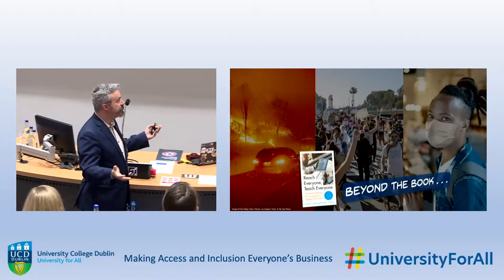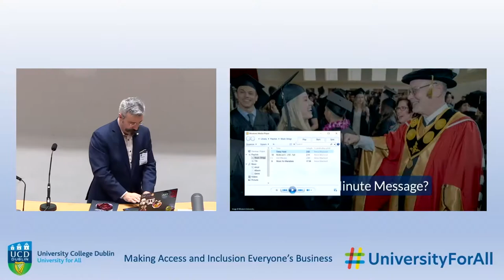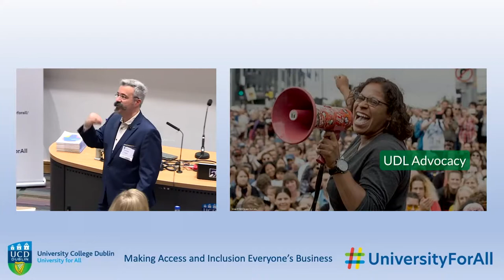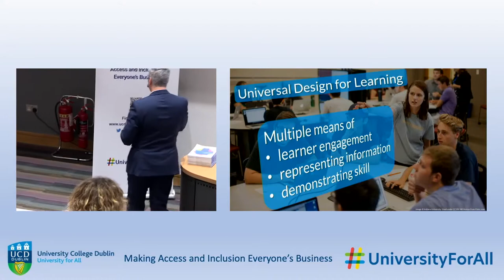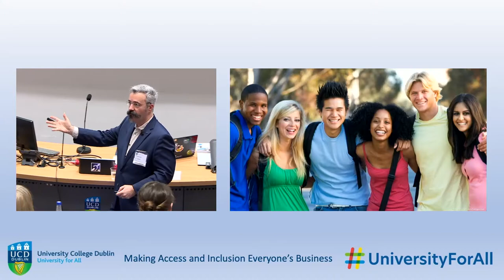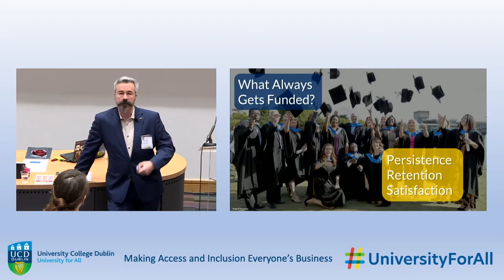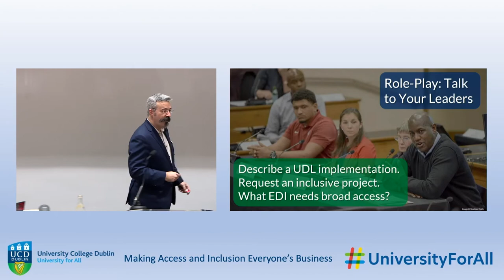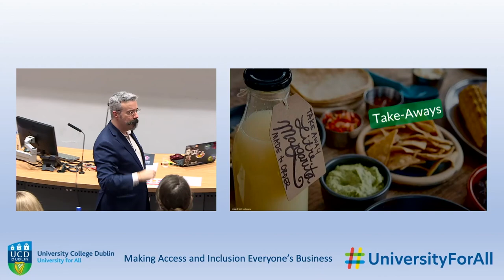University for All Symposium 2022: Dr Thomas J Tobin Keynote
Hear Tom Tobin's keynote address entitled "Universal Design is the Key to Campus Equity, Diversity and Inclusion.